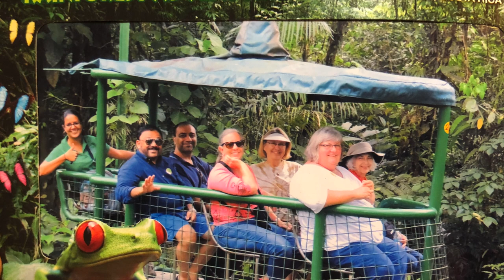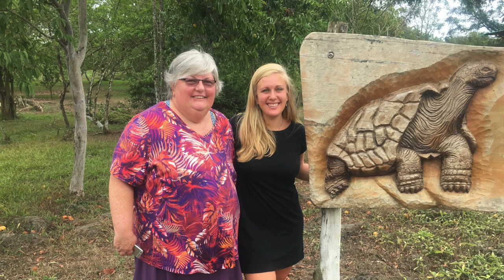Suzanne Marie Ward Loving Memory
Video montage created by Jean Michel.

Mommy once told me that it is one thing to know the way forward. But you also need to have the will- the courage- to do it. And that’s much harder. Suzanne lived her own adage to the fullest. She is Courageous. Joyous. Authentic. Compassionate. And Genuine. She could connect with anyone— agree or disagree with her politics, you’ll likely end up friends with Suzanne anyway. She has dear friends here from every end of the spectrum and in between. I’ve heard many stories lately- and hopefully many more to come- about laughing all night in the hot tub and cracking up over card games or puzzles or trivia. Let it be known, team better of without em usually won the halftime wildcard question- even if not much else.

Suzanne definitely knew how to have a good time. And in tandem, she always stuck by her word as a fierce advocate for equity and justice in human rights and womens equality. This is a vivid memory for my friends and I growing up. My mom had the party house. Of course, you’re not surprised. The only time she ever intervened- and she seriously could put people in their place, was when she heard a racial stereotype about immigrants in NWA. Mom stepped in and made it very clear that all people are created equal and welcome in this house. That only by difference of circumstance and hate/fear are we separated. And who is the one holding hate or fear in those stereotypic, racist remarks?

She was one of the first women to live in Pomfret dormitories at the University of Arkansas, where she defiantly wore slacks under her trench coat— against the sexist skirts-only dress code of the time. When I was applying to the university of Arkansas, I asked, mom “were you in a sorority?” And she shouted, “hell no! I burned my bra so you didn’t have to do that shit!”

Suzanne led an incredible life. She touched many more people in many more spheres than I can name. However, I can say For sure that each person she encountered, she valued their story and experience dearly. One morning on the way to 6am figure skating (not her favorite mom errand), she picked up a man hitchhiking and we drove him to his workplace. When I asked why she did that, she said she got the sense she could trust him, and we are all just one incident away from tough circumstances.

When I was younger I used to get so frustrated about the newspaper pile on the floor or the empty Diet Coke cans. And then one day a work colleague of hers told me that she was the most organized and thorough, effective person she’d ever worked with. My mom had an amazing capacity to make the most out of every situation. She juggled more than her fair share of challenges with breast cancer and heartache and glass ceilings. Yet, she was always calm cool and collected. Somehow she always had hope and faith in the universe that things would work out. And they did. She lived her best life always. I know she was her happiest, pink purple blue hair and fancy nails self here.

My mom would never let me stand here and tell you that she was perfect. What she was- and her legacy will continue to be- is an incredible learner. A leader by example. She learned from every mistake, from every success, and she lived with such integrity that every next step was more meaningful than the last. She learned from everyone she knew, from living in Nebraska, to Alaska, to Tokyo, to London to Iran, to Arkansas, to California to Arkansas again and Ecuador, where she was living her best life.

She was a psychologist in the womens prison in pine bluff, Arkansas, an aid to governor bill Clinton, the CEO of the Levi Strauss charitable foundation, She put them on the map, and was one of San Francisco’s most eligible bachelorette. She was a director of the Jones foundation in Springdale where she advocated for police accountability, international baccalaureate schools in marginalized communities, and universal healthcare clinics in schools. When she helped dedicate Turnbow elementary school, she was the only speaker who talked to the kids rather than just the funders. She loved being the director of development for circle of life hospice end of life care, in Springdale and Kansas City, where she said the optimism and joy was unfathomable. She is a sister, a friend, a chosen-family mom, a cat mom, a fourth grade classroom mom, and the most incredible mom I could ever imagine.

Suzanne leaves us with laughter and celebration and joy and accountability. Along with other great advice. Like put extra face cream on the back of you hands, so you can always be whatever age you want. And quality over quantity. This especially applies to shopping— unless it is shoe shopping, in which case quality and quantity!

My mom is the ultimate Badass. If I can be a fraction of the incredible, courageous, friend and leader that she is, I will continue to do the world justice in her legacy.